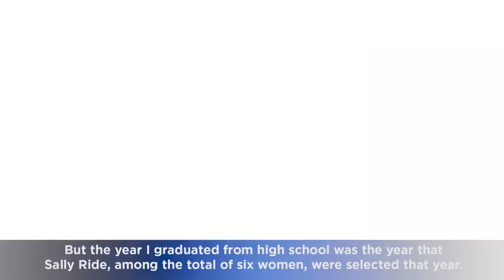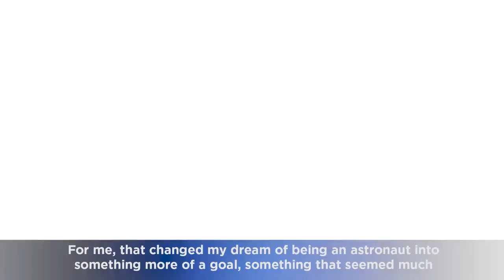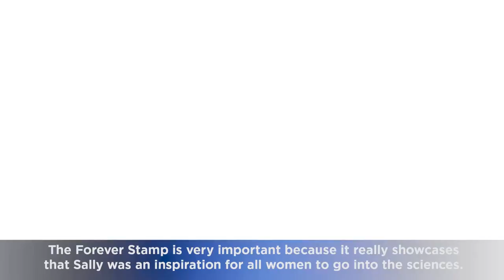Women In Leadership: Opening Remarks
UC San Diego Chancellor Pradeep Khosla and Executive Vice Chancellor Elizabeth H. Simmons welcome Tam O'Shaughnessy, Cofounder and Executive Director of Sally Ride Science@UC Diego, who then presents a United States Postal Service video honoring the late Sally Ride and the new Sally Ride Forever commemorative stamp.  Journalist Lynn Sherr follows with introductions of panelists Billie Jean King, Condoleezza Rice and Ellen Ochoa, who discuss Women in Leadership Recorded on 05/23/2018. Series: "The STEAM Channel" [7/2018] [Show ID: 33762] Panel Discussion